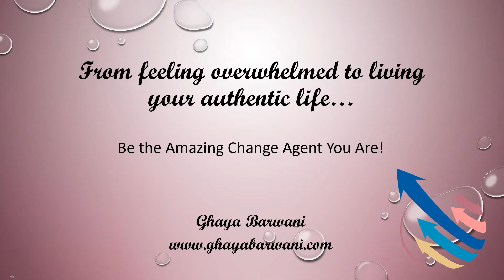Continuously Growing – Even Through Struggles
You are entering new territory and learning, growing and thriving